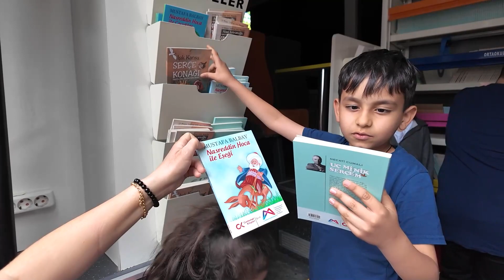BÜYÜKŞEHİR’İN 1 ULUSLARARASI ÇOCUK FESTİVALİ TÜM COŞKUSUYLA BAŞLADI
Mersin Büyükşehir Belediyesi’nin bu yıl ilk kez düzenlediği ‘Uluslararası Çocuk Festivali’ Mersin merkez ve Tarsus’ta yapılan birbirinden güzel ve eğlenceli etkinliklerle başladı.